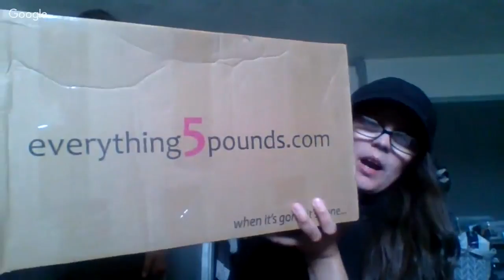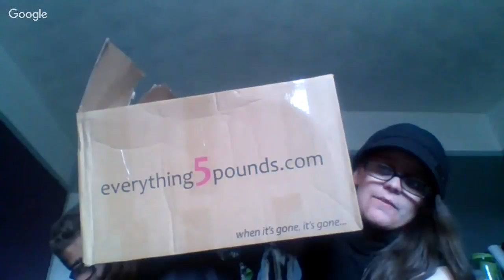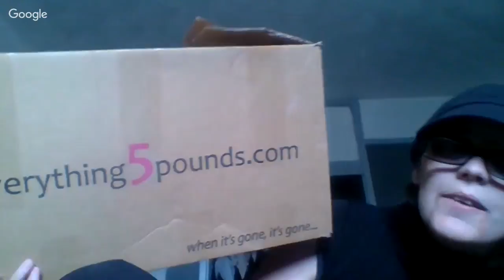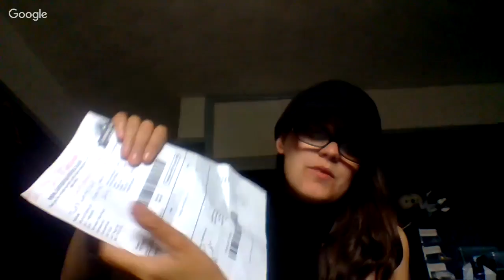COME JOIN THE MIDNIGHT RAVEN ... (unboxing live)